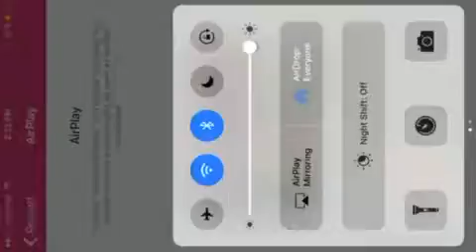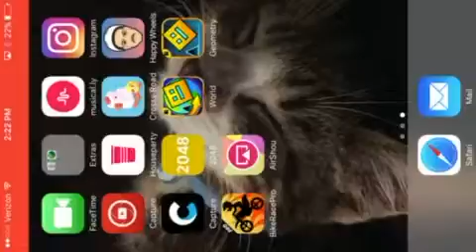Dry out!!!! Geometry dash.ep.2